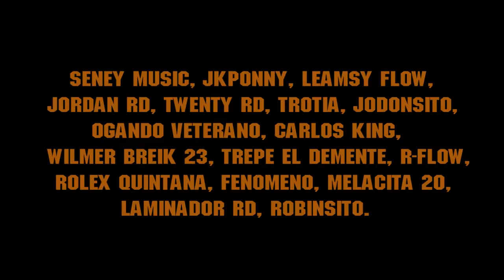SOMOS BARRIO - Vídeo Oficial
Gracias por la espera

Participantes

Seney Music
JKPonny
LeamsyFlow
Jordan Rd
Twenty RD
Trotiao RJ
Jodonsito
Ogando Veterano
Carlos King
Wilmer Breik 23
Trepe El Demente
RFlow
Rolex Quintana
Gil Oso
Melacita 20
Laminador RD
Robinsito RD